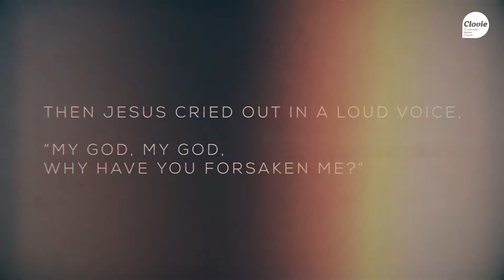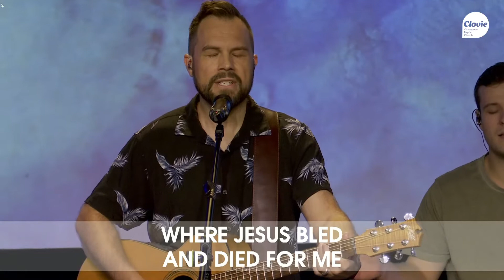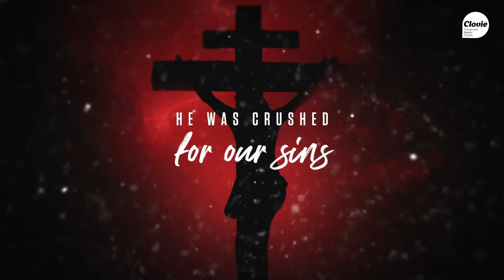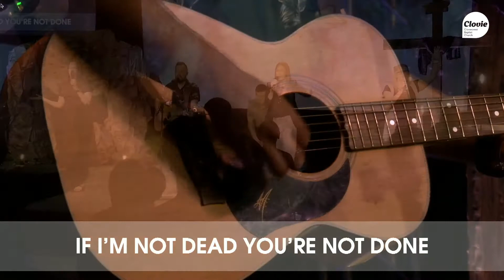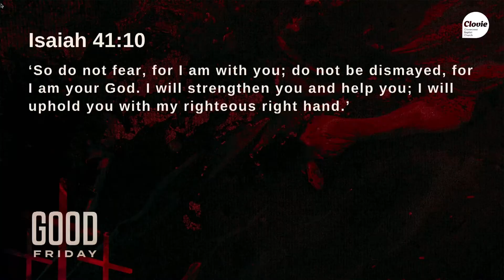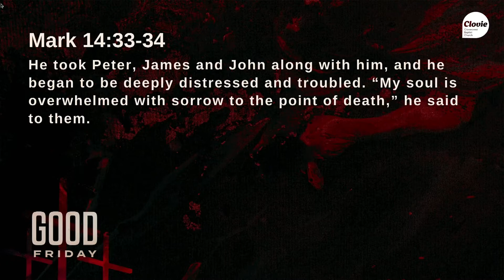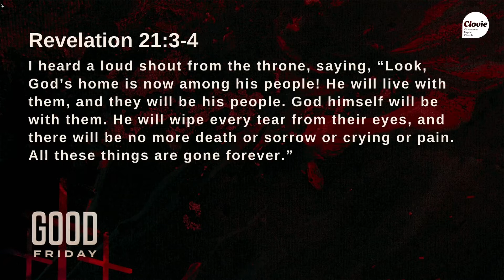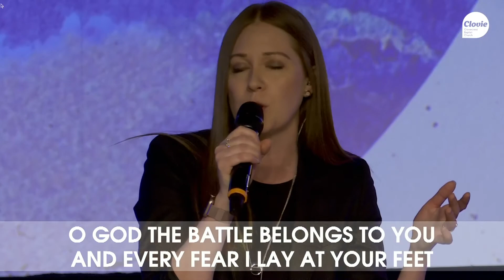Good Friday | April 2 2021